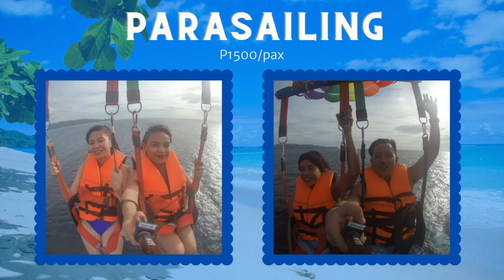Boracay Tour 2022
DIY Boracay Tour 2022

RT Ticket PAL - P3053/pax (medyo pricey dahil nagparesched kami)
Hotel Soffia- P2264/pax (4D3N)

Tricycle from Caticlan to Port - P50
Other Fees- P300
Etric from Port to Hotel Soffia- P200 special

Activity Rates
Crystal Kayak- P250/pax
Island Hopping with Lunch Buffet- P600/pax
Crystal Cove Island- P300 entrance fee
Snorkeling- P40 gear rental
Parasailing- P1500/pax
Helmet Diving- P650/pax
Scuba Diving- P700/pax

Contact Tatay Armando sobrang bait.